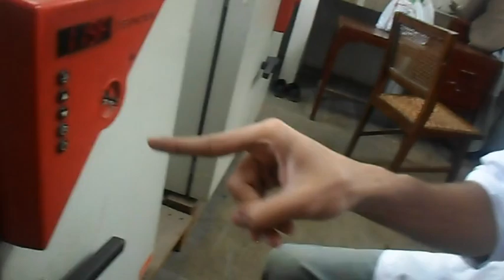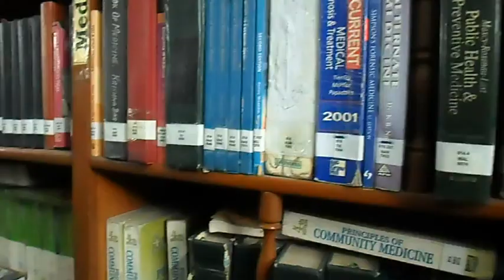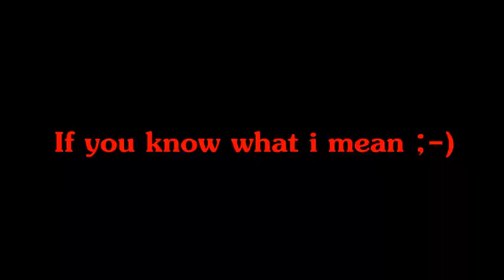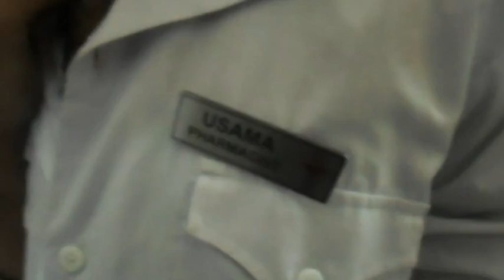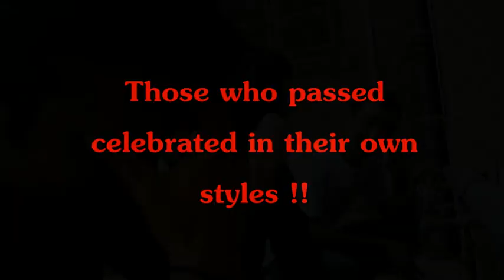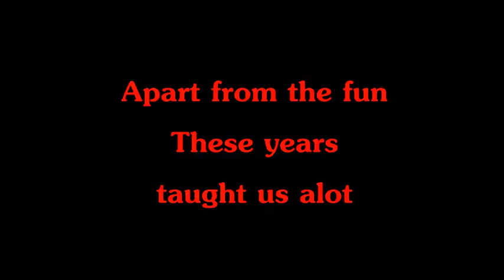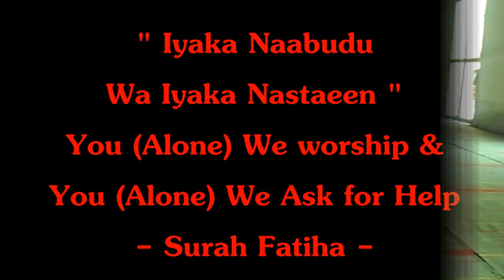A Day in the Life of an Old Campus PU Student || Punjab University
5 Years In Pharmacy || Punjab University || University College of Pharmacy || PUCP ||
The video is just for fun & humor and it signifies how our teachers improve us, mold us, and groom us into better human beings.
Pharmacy: One of the leading professions of the world. A Life-saving Profession. We being the Doctors of Pharmacy (Pharm.D) are proud of it. Punjab university has the best Pharmacy faculty around the world.